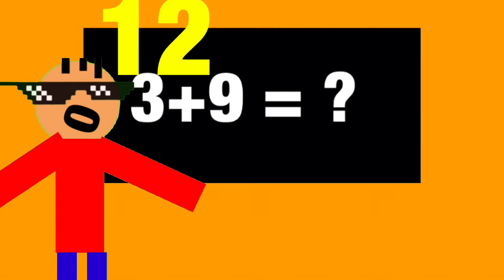The School Speedrunner (2D Animation)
I’ll make a walking animation to my characters, since you guys probably want that! :D